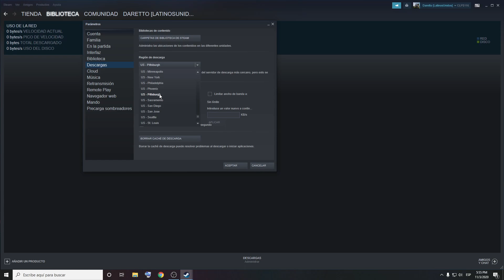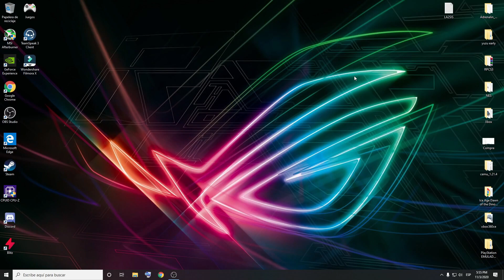Como Acelerar descargas en Steam 2020 - Tutorial Muy Rapido!!!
Ignorar Tags